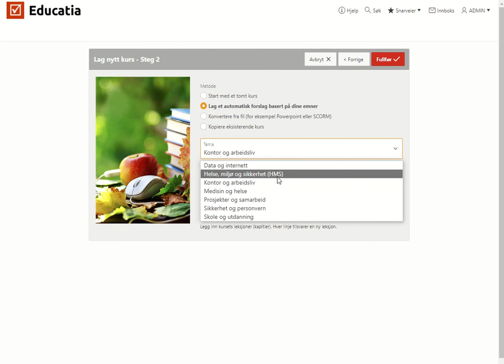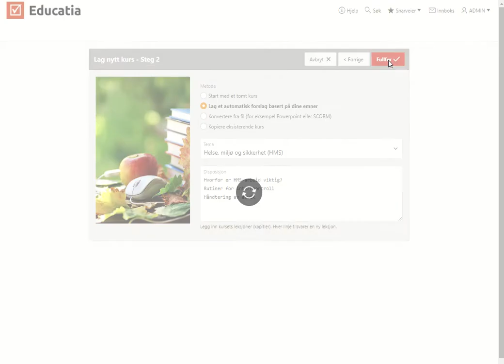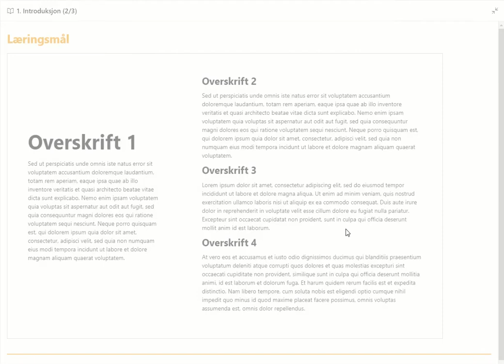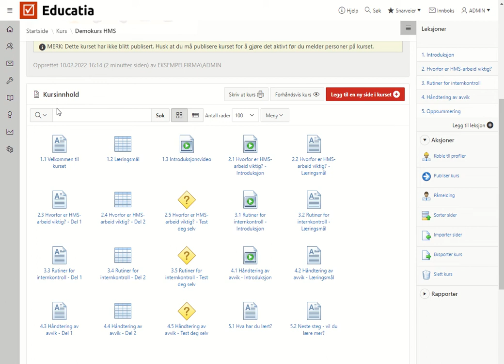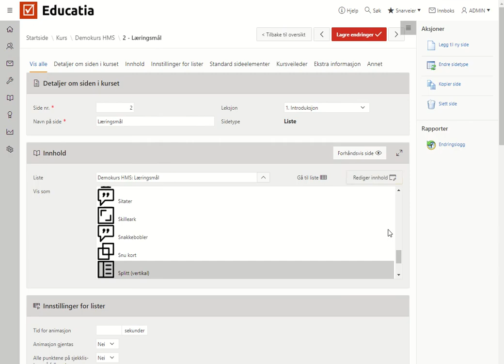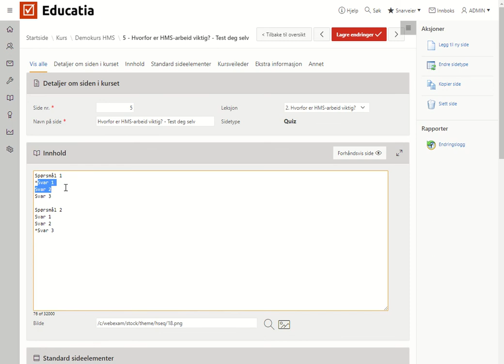Educatia LMS - Hurtigstarte kursproduksjon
Med Educatia kan du komme svært raskt i gang med å lage nettkurs og e-læring. Du legger inn dine emner og velger et tema, og systemet lager deretter et forslag til struktur på kurset, som du deretter kan tilpasse og finpusse på. Enkelt!